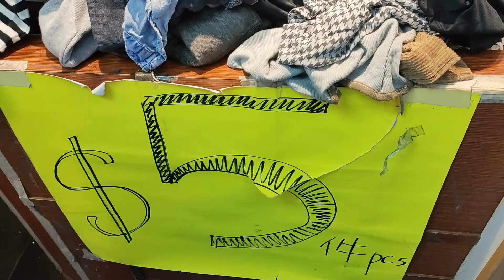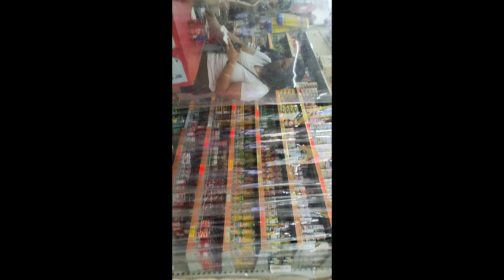Roaming around wanchai market(ukay-ukay time)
first ever time to go in wanchai market